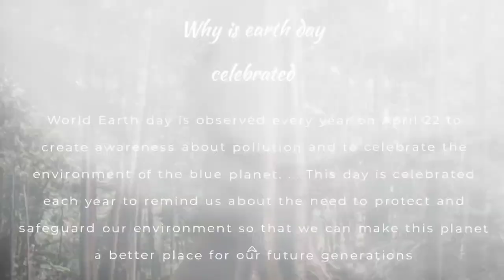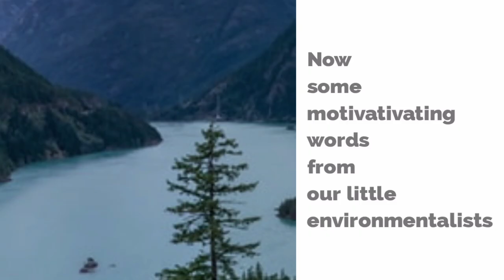World Earth Day Celebrations..